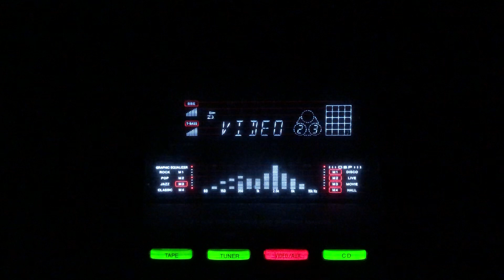Teri nazron ne hamko- Chitalkar- Asha Bhosle- Baraati/lnd/1954.